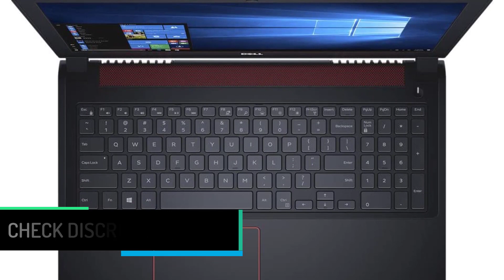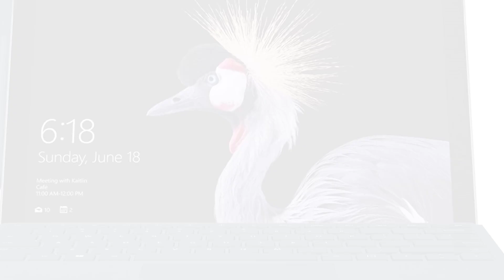Top 5 Best Cheap Laptops for College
▶️ 4. Microsoft Surface Pro 12.3” 128GB Multi-Touch Tablet.

▶️ 3. Microsoft Surface Pro Signature Type Cover.

▶️ 2. URBAN ARMOR GEAR UAG Designed for Microsoft Surface Pro 7 Plus.

▶️ 1.  Microsoft Surface Pro Signature Keyboard.